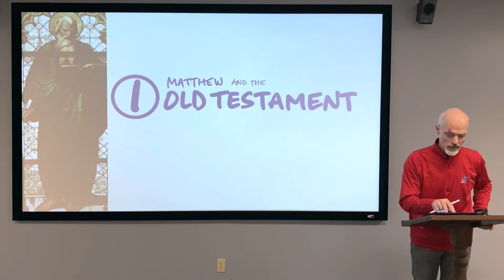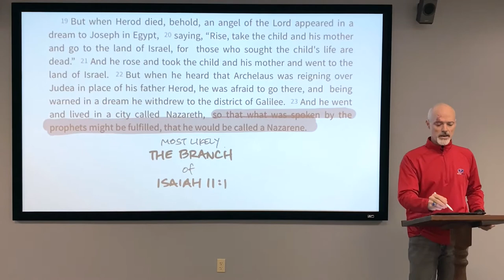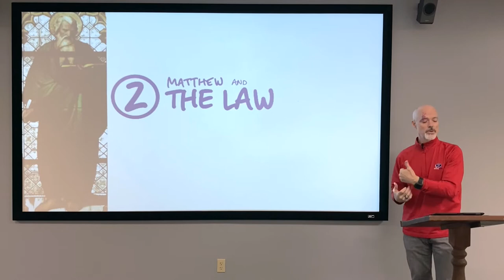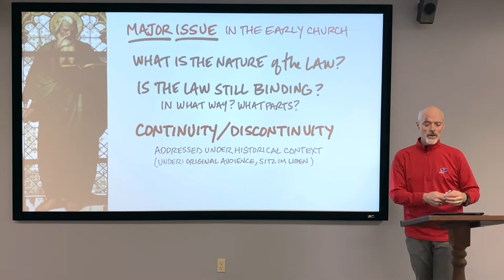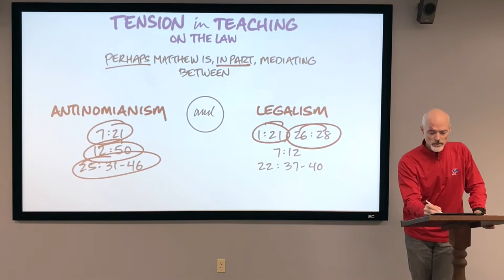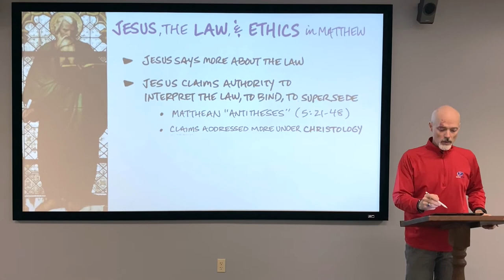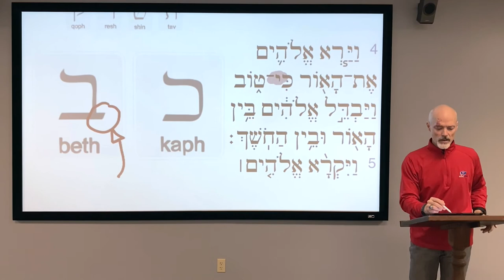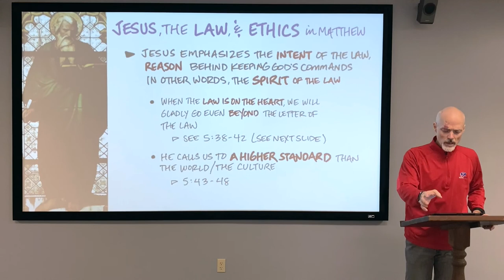Intro to the Gospels CLASS 20 | MATTHEW 6 | Tyler Young | Wed., Feb. 19, 2020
Introduction to the Gospels CLASS 20
Tyler Young
League City Church of Christ, League City, Texas
Wednesday, Feb. 19, 2020